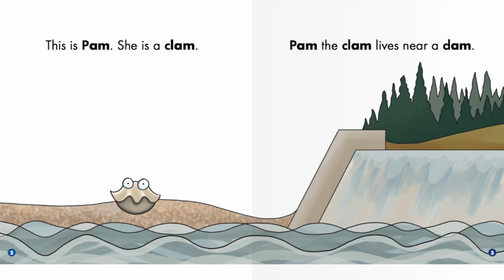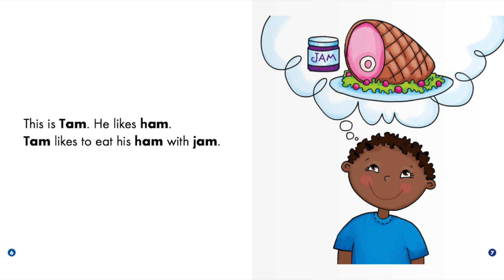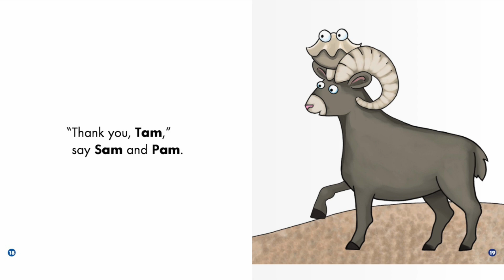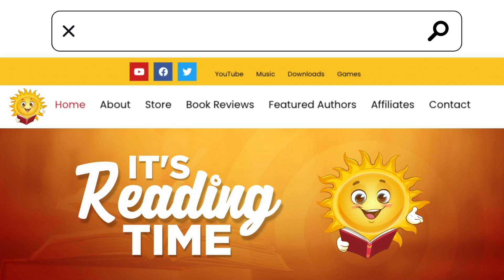Sharing Jam And Ham | Reading Books for Kids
Sharing Jam And Ham by Marv Alinas. Books for kids and all storybooks on this kids channel are for children to learn and read. Save this channel for your homeschool library, to learn English through storytelling. We also have great bedtime stories and all types of exciting books to read for kids! 😁